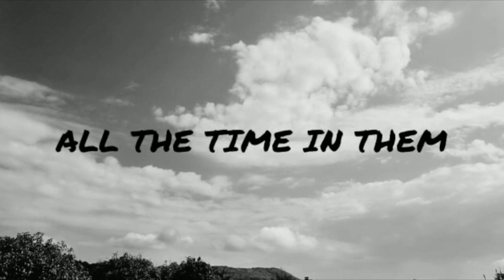I'm in Love Forever